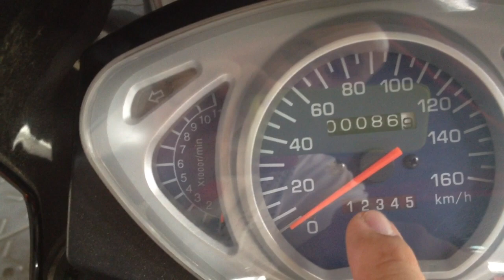イマイチ？惜しいデザイン？SUZUKIカタナ125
SUZUKIのカタナに125が在ったらしいです。
デザインが実に惜しいので動画を撮ってみました。
メーター周りのステキなデザインはトリップメーターが印刷だったwwwww